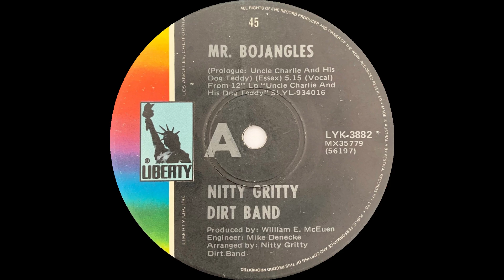1970: Nitty Gritty Dirt Band - Mr. Bojangles (with prologue) - mono 45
Charts: #15 Australia, 9 US, 2 Canada.

Nitty Gritty Dirt Band – Mr. Bojangles
(Jerry Jeff Walker) uncredited on label
Produced by: William E. McEuen
Engineer: Mike Denecke
Arranged by: Nitty Gritty Dirt Band
1970, Liberty LYK-3882